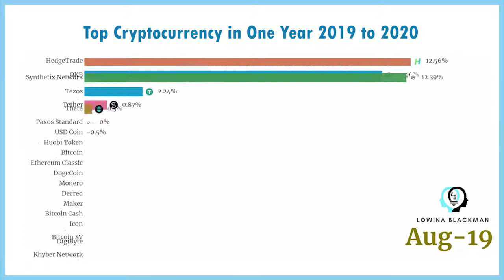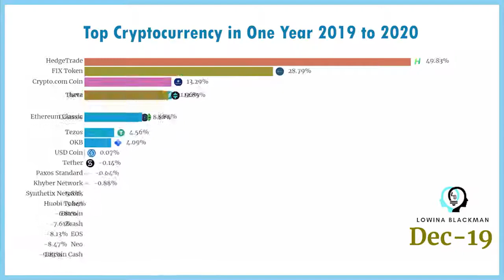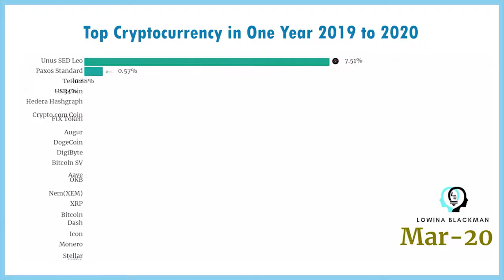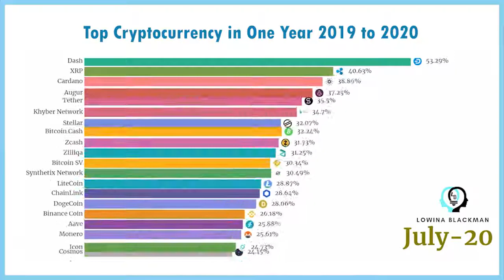Ep51 今年最賺錢的電子貨幣 2019-2020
最賺錢的電子貨幣走勢表，五分鐘看懂。紋身人妻請來幾位 data scientists 團隊為大家打造這一系列的 2020 最更新投資回報率的影片，希望幾分鐘就能看懂並為將來財務自由做準備。

Which Cryptocurrency has the best ROI (return of investment) in 2019 to 2020? This one chart can show you.

It's rather painful making these videos: Our data scientists did all the data research and we edit them into these beautiful race bar chart videos for you to see in 5 min.

"Cryptocurrencies use decentralised technology to let users make secure payments and store money without the need to use their name or go through a bank."

*** ✅ Bitcoin 助養紋身人妻熱線:
bc1q0qahk4ytn24sme5y9xa7vee2d7zrpgy4y5nt7g
*** ✅ Wedding photography 婚禮攝影錄片製作室: